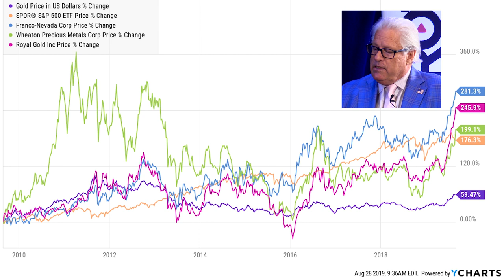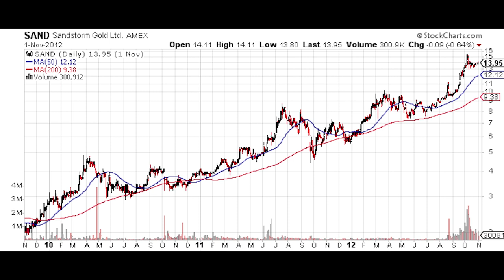Trey Wasser | Gold Royalty Companies Significantly Outperformed Gold Equities and ETFs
In this interview, Ely Gold Royalties President & CEO Trey Wasser observes that emerging gold royalty companies make the most significant gains in their first 2-3 years.